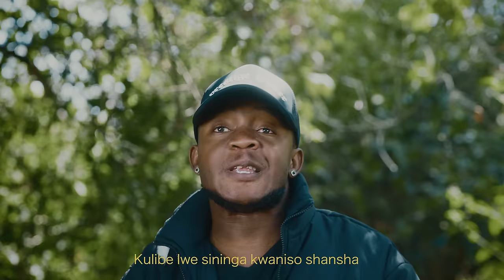Jay Rox - Reason With Me Feat Ace Trap & Dizmo (Official Lyric Video)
This is Jay Rox's official single out of his next studio album titled August Turn. Enjoy

The official YouTube channel of SlideDigital artist Jay Rox.